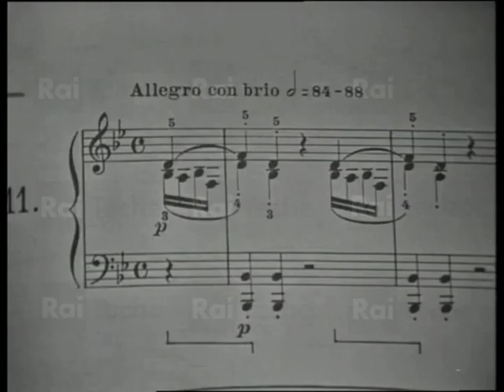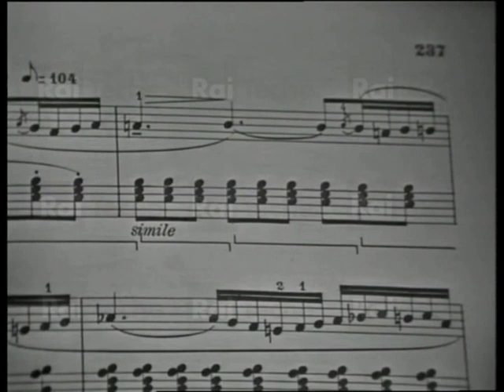L.Van.Beethoven: Sonata Op.22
1) Allegro con brio - 2) Adagio con molta espressione -3) Minuetto-
4)Rondò ( Allegretto )
Franco Trabucco : Piano
(1970)